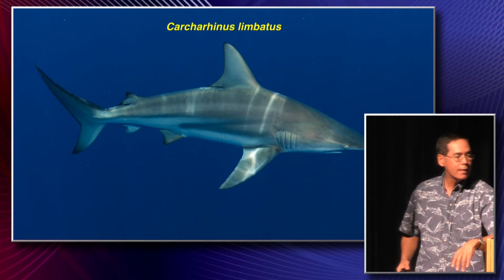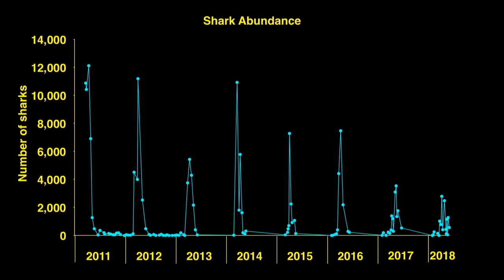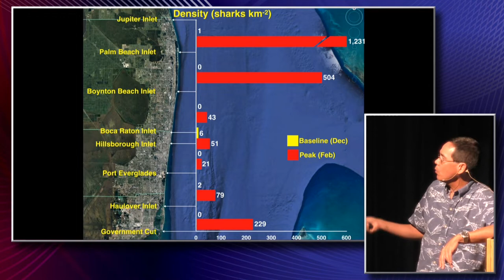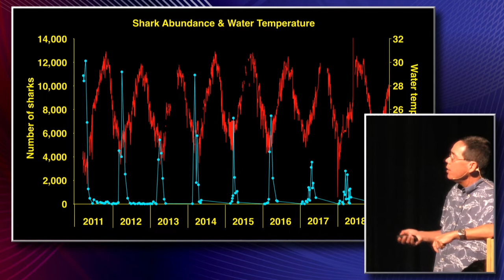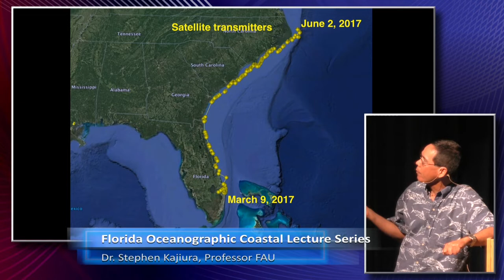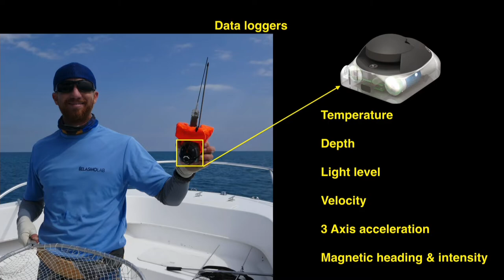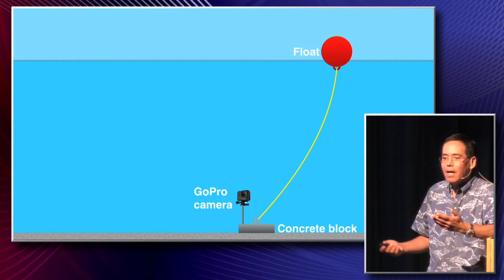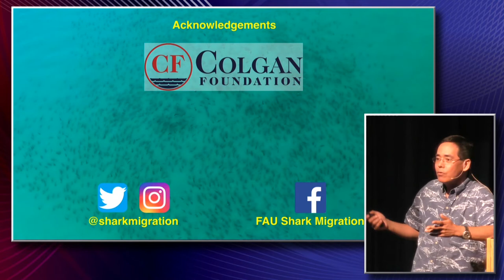2020 Coastal Lecture Series: "Seasonal Aggregations of Blacktip Sharks" by Dr. Stephen Kajiura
"The boys are back in town: Seasonal aggregations of blacktip sharks in southeast Florida"

Every winter, thousands of blacktip sharks migrate to coastal waters in south Florida.  While it’s not uncommon to see these sharks leaping and spinning in the air just off our beaches, the reason they choose to winter in our part of Florida is the focus of much scientific research.  See how scientists are tracking the movements of these important predators, and how climate change may affect their migratory patterns.

Presented by:  Dr. Stephen Kajiura, Professor, Florida Atlantic University

Video production and editing generously provided by Martin County Public Television/Michael Ryan. Filmed Tuesday, March 10, 2020 at the Blake Library in Stuart, FL.